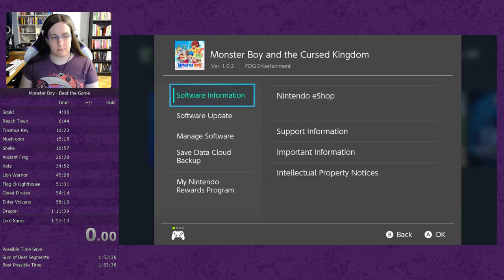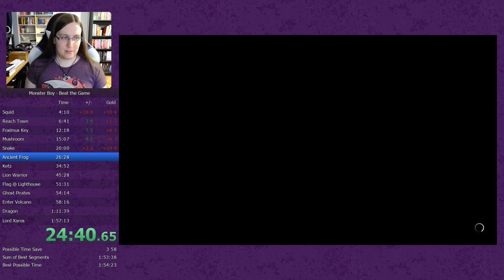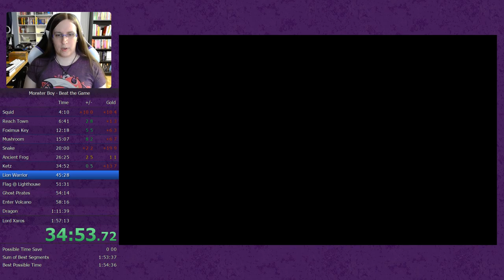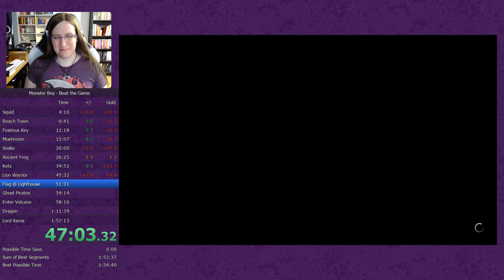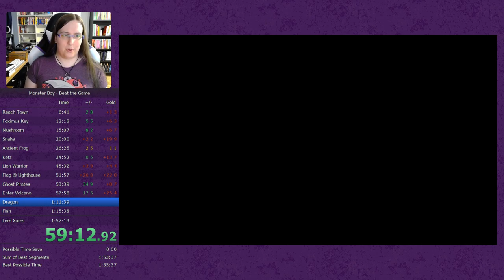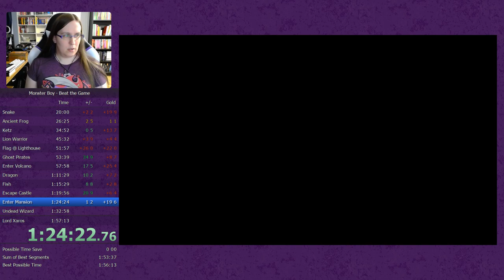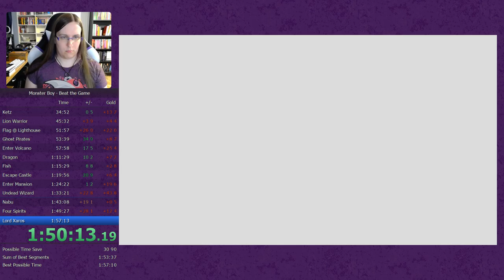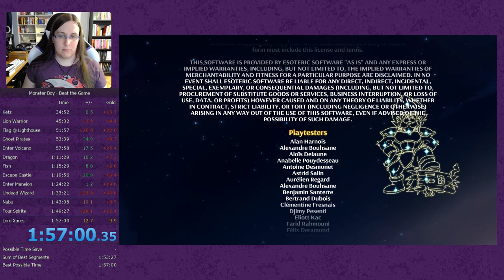Monster Boy and the Cursed Kingdom Speedrun (1:57:00)